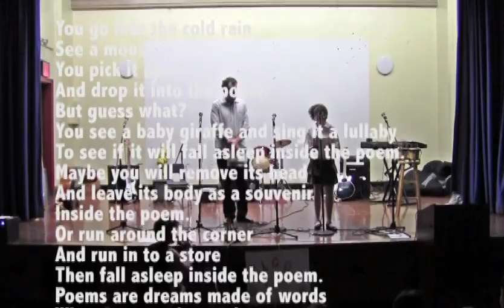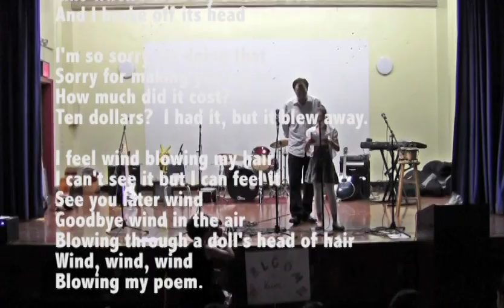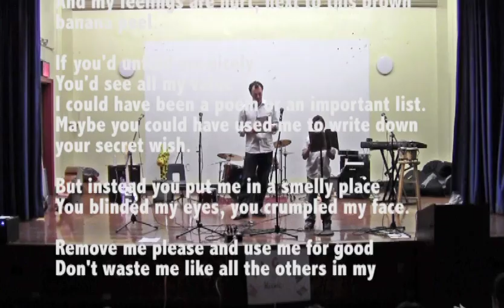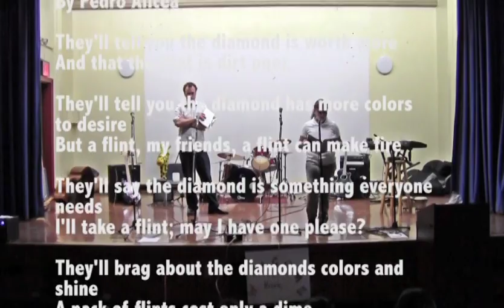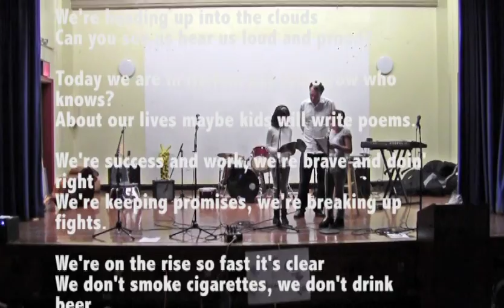MAPS 7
Music and Poetry Synchronized 7, MAPS 7, in Harlem, NY May 24, 2012.